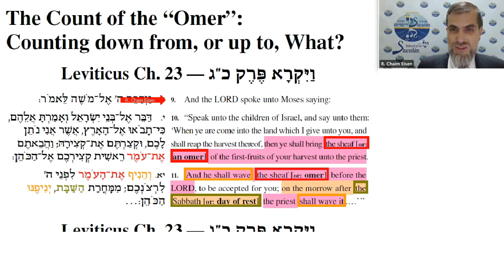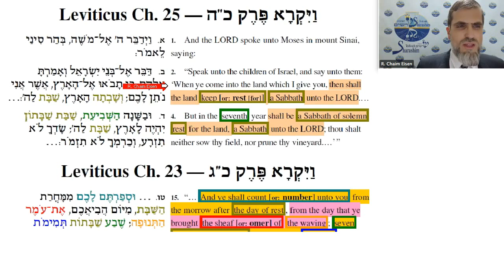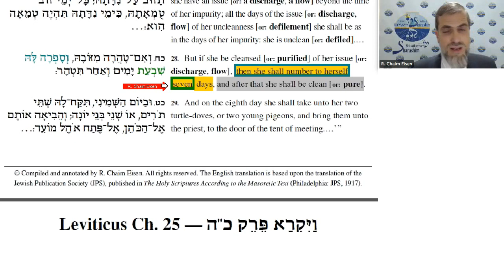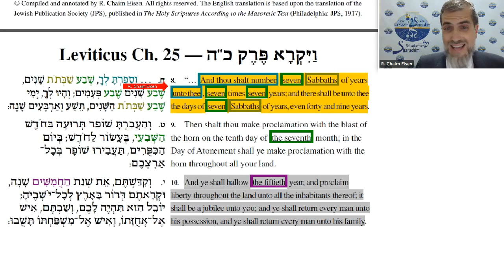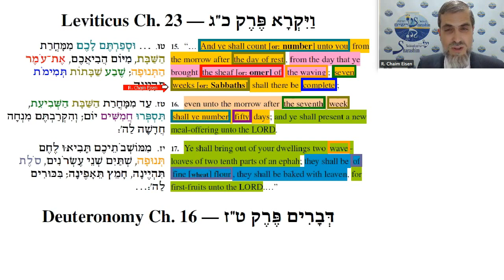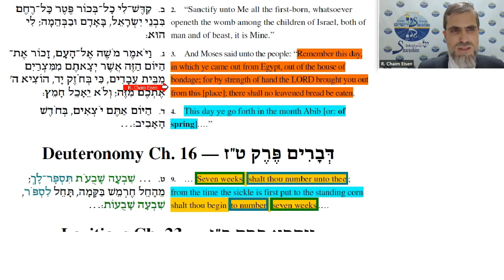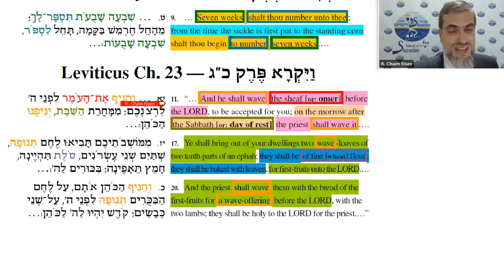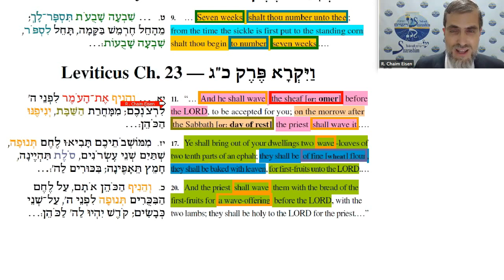The Count of the "Omer": Counting down from, or up to, What? (English only)